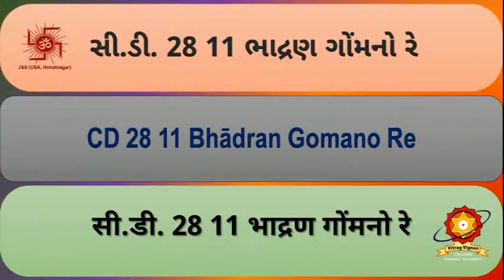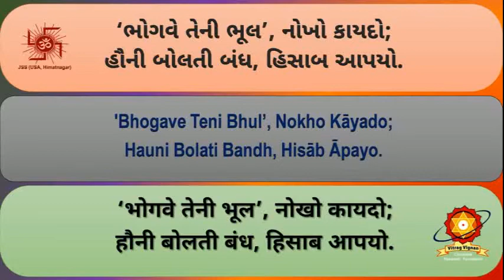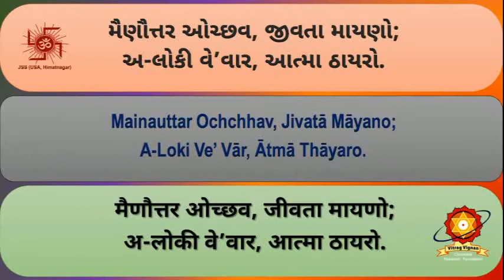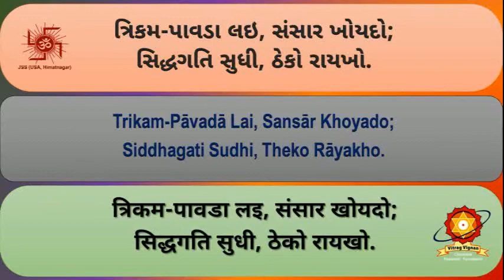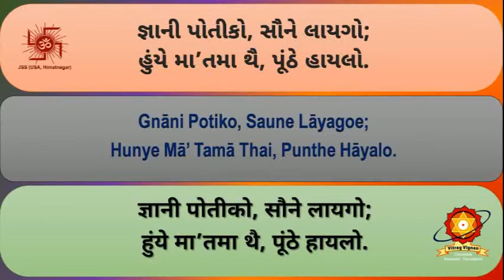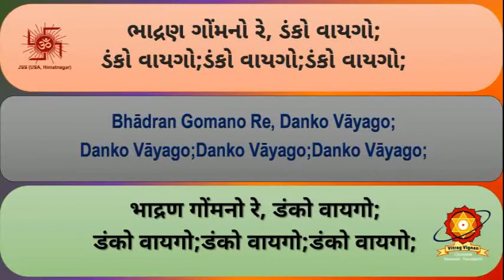CD28 11 Bhadran Gonmano Re